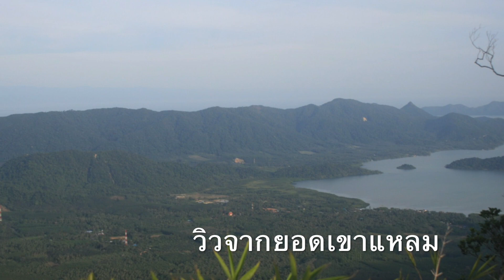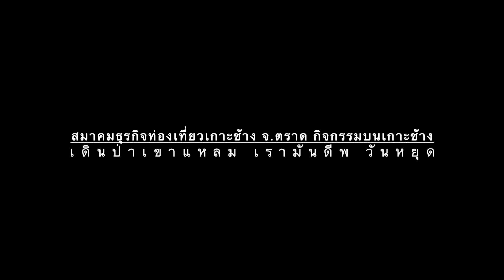EP1 เดินป่าเขาแหลม เกาะช้าง - ผู้นำทาง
" สมาคมธุรกิจการท่องเที่ยว จังหวัดตราด กิจกรรมบนเกาะช้าง " นำทีมโดย นายก วิชิต สุกระสูยานนท์ สนับสนุนการท่องเที่ยวการเดินป่า เขาแหลม อุทยานแห่งชาติหมู่เกาะช้าง เพื่อสร้างความประทับใจกับนักท่องเที่ยวที่ชอบผจญภัย ได้สัมผัสกับธรรมชาติอย่างใกล้ชิด ทางทีมงานได้เริ่มค้นหาผู้เชี่นวชาญนำทางขึ้นเขาแหลม เราได้ข้อมูลผู้บุกเบิกช่องทางเขาแหลมแห่งนี้ เกาะช้างมีความสมบูรณ์ทางธรรมชาติ ทั้งแหล่งน้ำและสัตว์ป่า ทริปนี้เราคำนึงถึงความปลอดภัยเป็นหลัก จึงอยากจะเชิญชวนทุกท่านให้เตรียมความพร้อมกับการผจญภัยป่าเขาแหลม แห่งเกาะช้าง